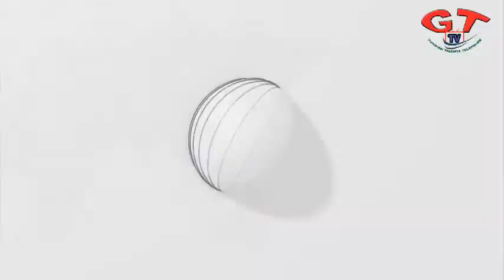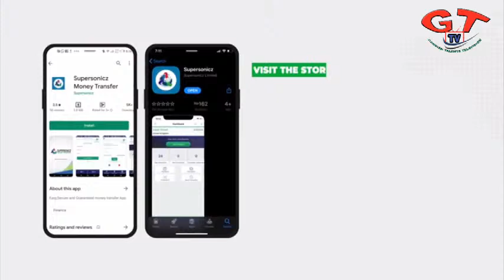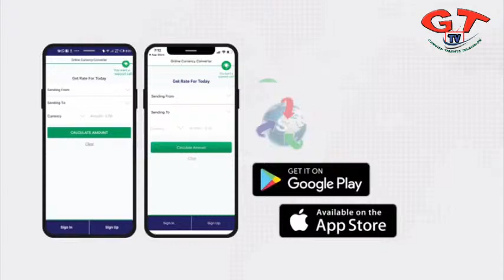TRRC SITTING ABDOULIE O.P NJIE PRT 1 14/07/2020